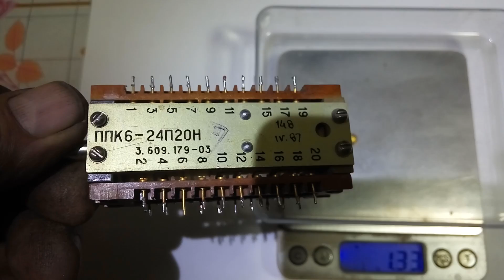ЗОЛОТО из МОСТОВ и МИКРОСХЕМ импорт